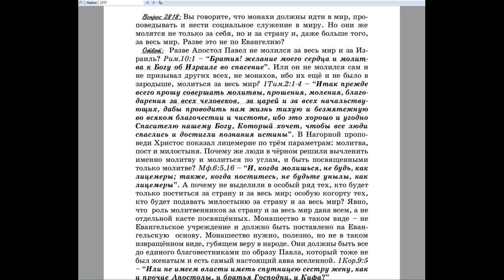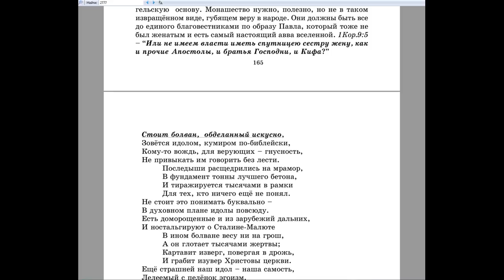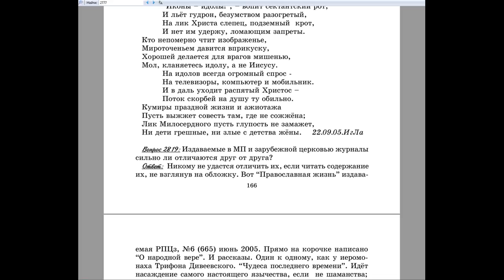2818. Вы говорите, что монахи должны идти в мир, и проповедывать?